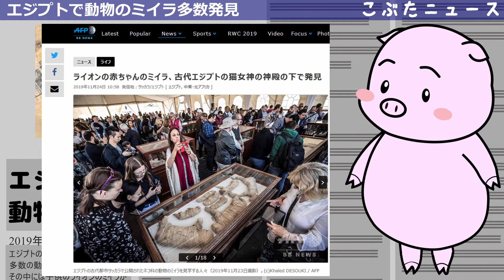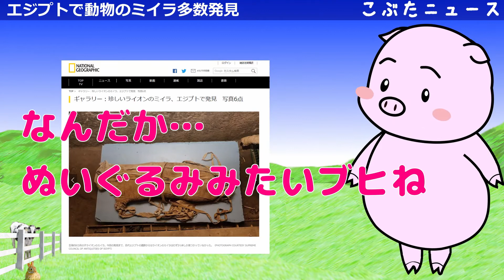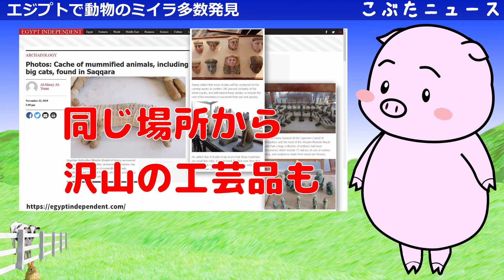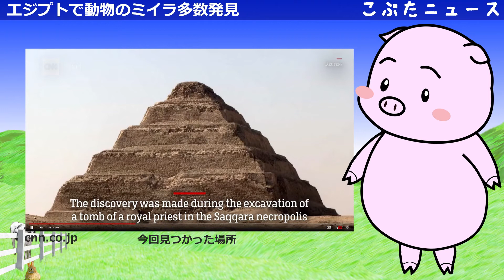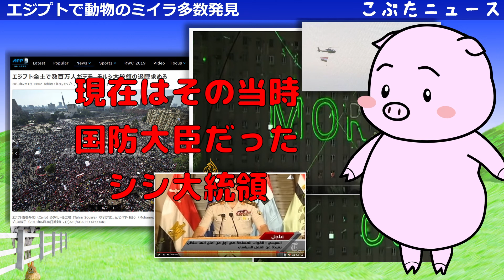エジプトで動物のミイラ多数発見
エジプトで発見、ライオンのミイラはなぜ珍しいか 何百万の動物をミイラにした古代エジプトで、ライオンはこれまで1体だけだった 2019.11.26

巨大なフンコロガシも、エジプトで動物のミイラ多数発見

Photos: Cache of mummified animals, including big cats, found in Saqqara

Alexandria Desert Rd, Kafr Nassar, Al Haram, Giza Governorate, エジプト

考古学で世界最大級　来年開館、大エジプト博物館の全容

文化と歴史がつなぐ新しい観光の軸　エジプト
JICAの大エジプト博物館に対する支援